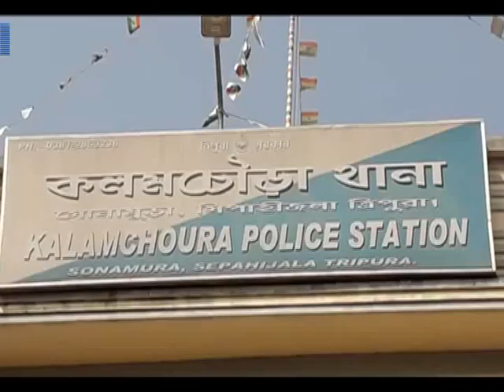থানার নাকের ডগাই চোরের কারসাজি #